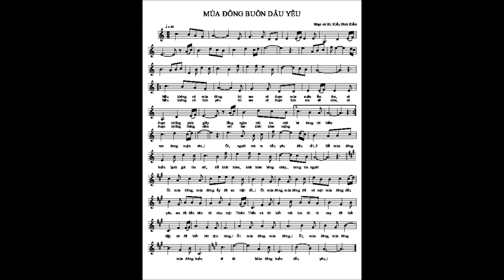MÙA ĐÔNG BUỒN... DẤU YÊU ! Nhạc và lời: Kiều Đình Kiểm (2022)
Ca khúc:
MÙA ĐÔNG BUỒN... DẤU YÊU !
Nhạc và lời: Kiều Đình Kiểm (2022)

Người ta hay nói “Mùa đông buồn…” Chứ ít khi nghe ai nói “Mùa xuân buồn…”
Vậy nên hình như mùa đông thường gắn liền với nhiều nỗi buồn ?
Và trong tự nhiên, nó cũng đã thành qui luật rồi, hết đông buồn thì sẽ đến mùa xuân ấm áp...
Với tình yêu cũng vậy, mình nghĩ không có mối tình nào là suôn sẻ cả, bao giờ cũng đượm chút buồn để đôi lứa chợt nhận ra vị ngọt của nó sau những phút bão giông…
Với mình, mùa đông năm nay cũng "thoáng" chút buồn, nhưng rồi cũng qua đi rất nhanh... để rồi lại được đón một mùa xuân mới âm áp trong ngập tràn hy vọng về sức khỏe và gia đình, dẫu dịch bệnh vẫn đang hoành hành và sẽ không chừa một ai, nếu chúng ta chủ quan !

Bài hát “Mùa đông buồn dấu yêu…” vừa mới ra lò trong xuân nay khi bất chợt có một giai điệu thật đáng yêu lóe lên trong đầu mình: “nếu không có mùa đông, thì sao có được mùa xuân ấm êm…” Và cứ thế giai điệu cứ tuôn trào trong một mùa xuân đang ấm dần lên…!

Mời các bạn nghe bài hát mới này nhé !

Kiều Anh Hương – Kiều Đình Kiểm